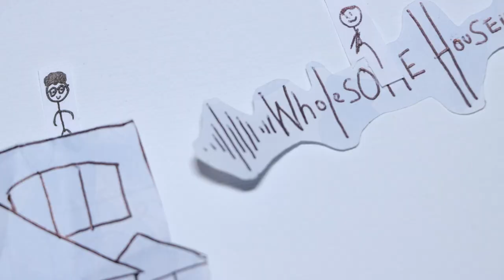A Comedy Oasis in the Desert of Your Commute (Ep.105)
This podcast is like a clown car of jokes, one funnier than the last keeps tumbling out. In this episode, the guys are joined by Tori! (Troy's sister!) as they discuss the BEST Dorito flavor, toothbrush upgrades, man purses, and the poetic complexities of similes.

Check us out on Twitch and on our Gaming Channel! @WholesomeHouseGaming2023

00:00 - 00:38 Recap
00:39 - 5:42 WholeSome Intro w/T-Swizz
5:43 - 13:38 Deadly Ringtones vs Mom Friendly Music
13:39 - 33:46 A Language Experiment & Bug Tales
33:47 - 44:28 “Life Force Energy”
44:29 - 57:05 YONKERS & Bike Lanes
57:06 - 1:10:12 “It’s not a purse, It’s a toothbrush”
1:10:13 - 1:11:19 Outro